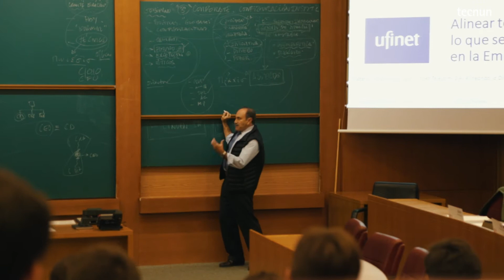Programa IESE, Máster Tecnun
Los alumnos de Máster de Tecnun visitan cada año la escuela de negocios IESE en Madrid